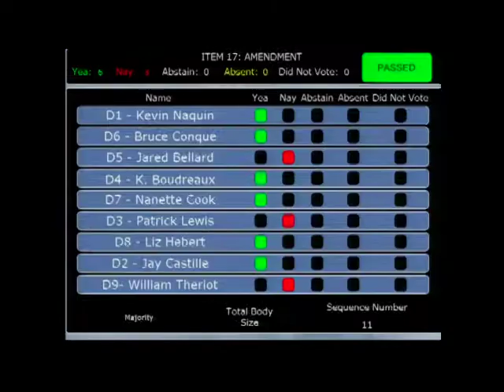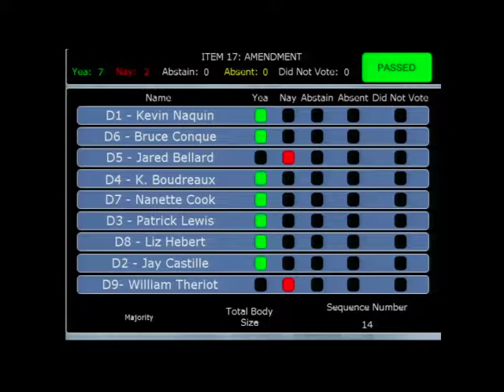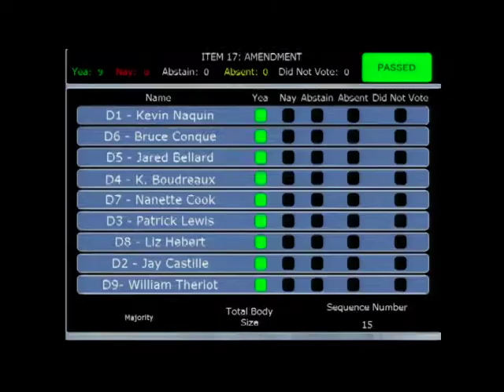LCG 20180807 2of6